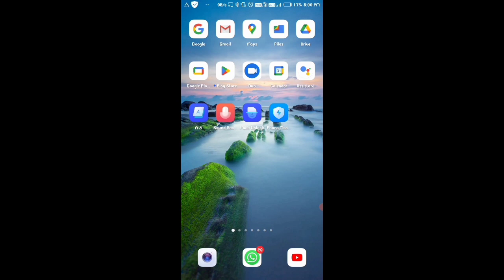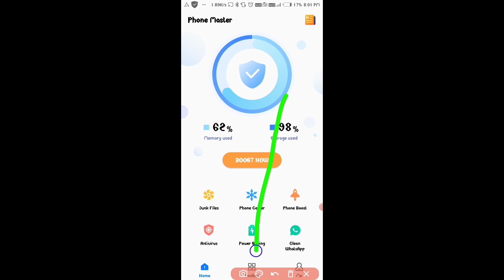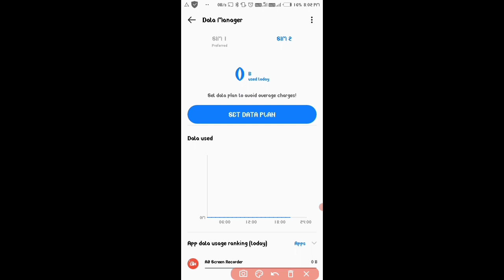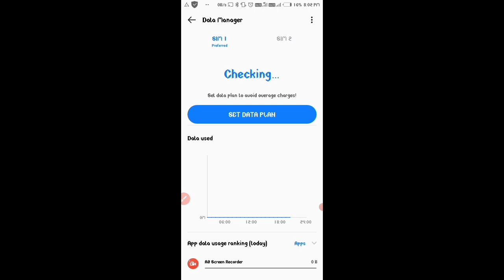आज कितना Data यूज हुआ है कैसे पता करे | mobile me kitna data use hua kaise pata kare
About this video: Hello dosto kaise hai ummid karta hu ki acche hoge aaj may is video me aapko btauga ki aaj kitna data use huaa hai kaise pata kare ummid karta hu ye video aap ko jarur pasand ayegi video ko pura dekhe channel ko subscribe karna na bhule aur video ko like jarur kre thanks